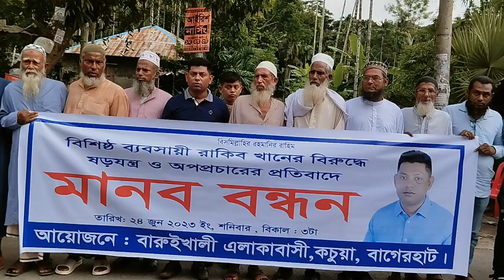মা ডেকে আশ্রয় নিয়ে তার বিরুদ্ধে ৫টি মামলা